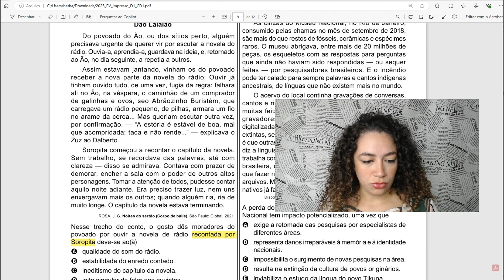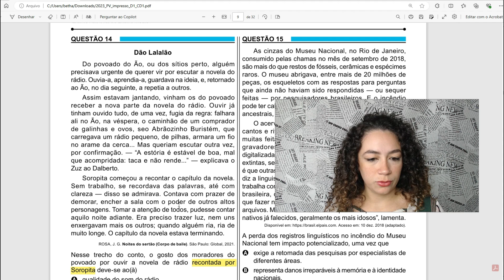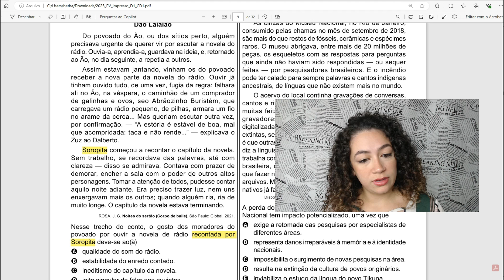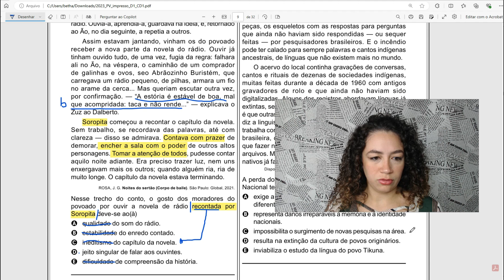Resolução questão 14 (PROVA AZUL) | Linguagens ENEM 2023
Neste vídeo irei fazer a resolução da questão 14 (PROVA AZUL) da Prova de Linguagens do ENEM 2023

Questões correspondentes:
Questão 19 (Prova Branca)
Questão 36 (Prova Rosa)
Questão 33 (Prova Amarela)

QUESTÃO:
Dão Lalalão
  Do povoado do Ão, ou dos sítios perto, alguém precisava urgente de querer vir por escutar a novela do rádio. Ouvia-a, aprendia-a, guardava na ideia, e, retornado ao Ão, no dia seguinte, a repetia a outros.
  Assim estavam jantando, vinham os do povoado receber a nova parte da novela do rádio. Ouvir já tinham ouvido tudo, de uma vez, fugia da regra: falhara ali no Ão, na véspera, o caminhão de um comprador
de galinhas e ovos, seo Abrãozinho Buristém, que carregava um rádio pequeno, de pilhas, armara um fio no arame da cerca... Mas queriam escutar outra vez, por confirmação. — “A estória é estável de boa, mal que acompridada: taca e não rende...” — explicava o Zuz ao Dalberto.
  Soropita começou a recontar o capítulo da novela. Sem trabalho, se recordava das palavras, até com clareza — disso se admirava. Contava com prazer de demorar, encher a sala com o poder de outros altos personagens. Tomar a atenção de todos, pudesse contar aquilo noite adiante. Era preciso trazer luz, nem uns enxergavam mais os outros; quando alguém ria, ria de longe. O capítulo da novela estava terminando.

ROSA, J. G. Noites do sertão (Corpo de baile). São Paulo: Global, 2021.

Nesse trecho do conto, o gosto dos moradores do povoado por ouvir a novela de rádio recontada por Soropita deve-se ao(à)
 A) qualidade do som do rádio.
 B) estabilidade do enredo contado.
 C) ineditismo do capítulo da novela.
 D) jeito singular de falar aos ouvintes.
 E) dificuldade de compreensão da história.